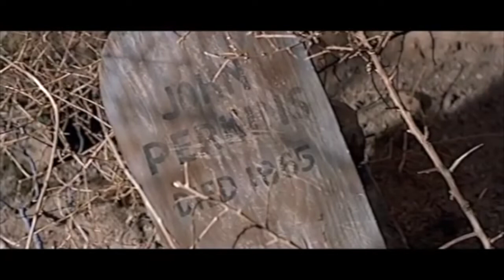The Deadly Companions (1961) Western Starring Maureen O'Hara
When a bank heist goes wrong, outlaw Yellowleg (Brian Keith) inadvertently kills a 9-year-old boy -- the son of saloon girl Kit Tilden (Maureen O'Hara). Plagued by guilt over the shooting, Yellowleg vows to help her bury the boy beside his father in the now-derelict town of Siringo, Ariz. With criminal cohorts Billy (Steve Cochran) and Turk (Chill Wills), Yellowleg embarks on a dangerous journey into Apache territory to lay the boy in his final resting place.

Maureen O'Hara as Kit Tilden
Brian Keith as Yellowleg
Steve Cochran as Billy Keplinger
Chill Wills as Turk
Strother Martin as Parson
Will Wright as Doctor Acton
Jim O'Hara as Cal, General Store
Peter O'Crotty as Mayor of Hila City
Billy Vaughan as Mead Tildon Jr.
Big John Hamilton as gambler (uncredited)